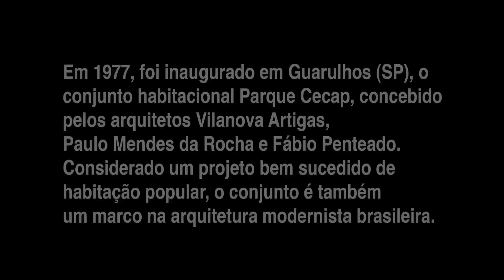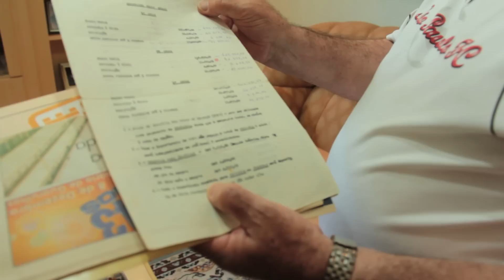Mude de Vida e Leve a Família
"Mude de Vida e Leve a Família" (Brasil, 2011, 9'33")

Em 1977, foi inaugurado em Guarulhos (SP) o conjunto habitacional Parque Cecap, concebido pelos arquitetos Vilanova Artigas, Paulo Mendes da Rocha e Fábio Penteado. Considerado um projeto bem sucedido de habitação popular, o conjunto é também um marco na arquitetura modernista brasileira.
Esta é a história da família Silva, que fez do Cecap o seu lar desde o início...

Curta de Patricia Rubano, Ligia Carriel e Antonio Farinaci, trabalho de conclusão do curso de "Formação em Documentário: Fundamentos Práticos e Teóricos", da Escola São Paulo (agosto a dezembro de 2011).